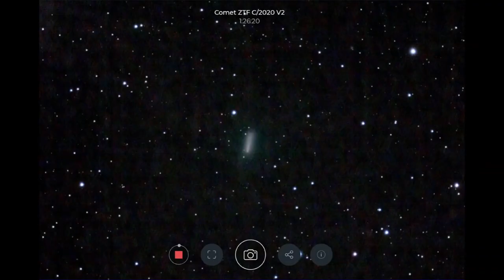Top 100 Images in 2022 - Stellina / Celestron Edge HD 11 / Lunt LS50THa - Rooster Inn Observatory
Of the 1,000+ targets that my telescopes imaged in 2022, I compiled a slideshow of the 100 most watched videos.

1- Celestron Edge HD 11-inch Schmidt Cassegrain Telescope (CST) on a CGX equatorial mount with a ZWO ASI183MC camera for planetary imaging;
2- Vaonis Stellina Telescope for Deep Space Objects (DSO);
3- Lunt LS50T H-alpha solar telescope with B400 blocking filter with ZWO ASI120MC-S camera on a Sky Watcher AZ-GTi mount;
4- Canon EOS 50D with 250mm lens on a Celestron NexStar 8SE mount for lazy imaging.